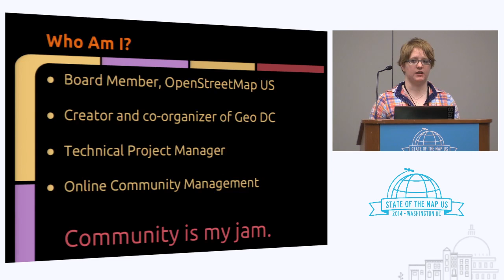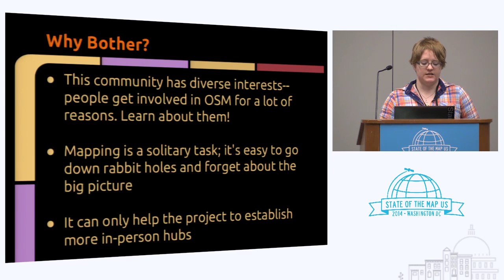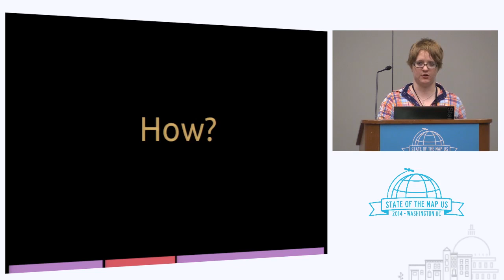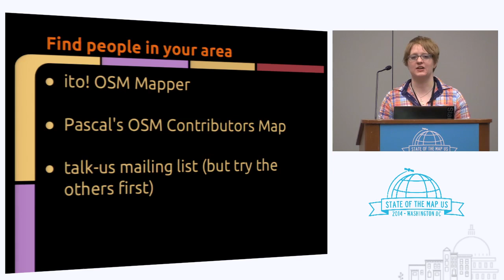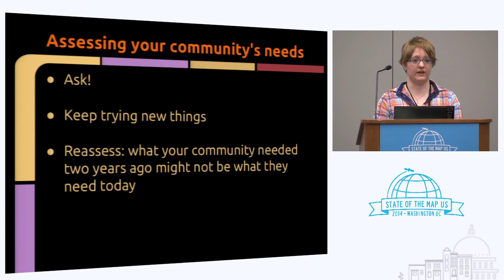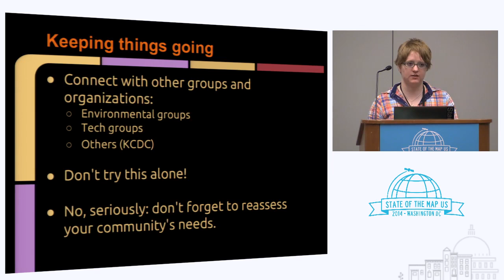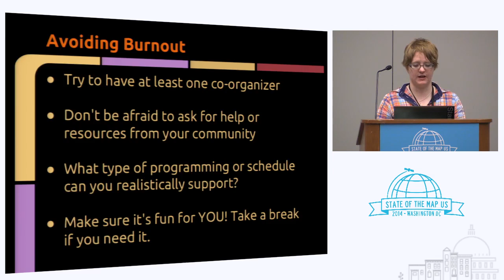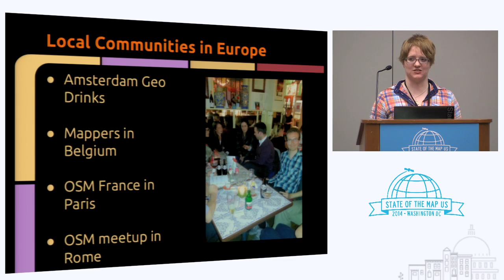Meeting in Person — Why, How, and What’s Next - Kathleen Danielson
Do you have a local group of mappers who you see regularly, or do you only see mappers once a year at SOTM? This session will talk about why you might want to join or start a local meetup group, how to get it started, and where local communities might be going. We will discuss:

- Why meet in person?
- What resources exist to help you
- How to avoid burning out
- Ideas for the future of local OSM communities in the US